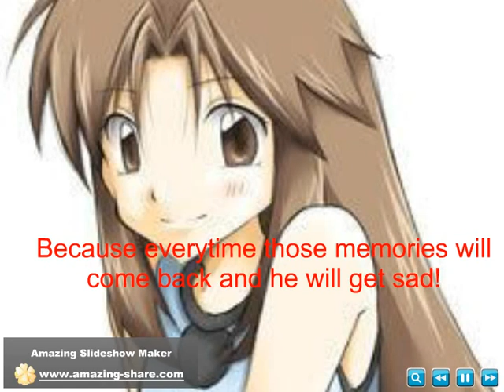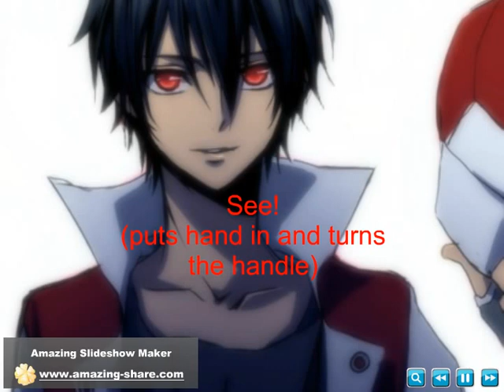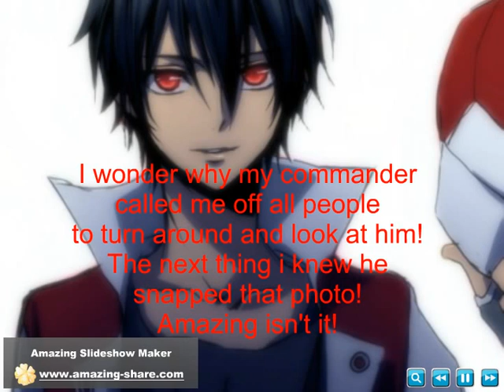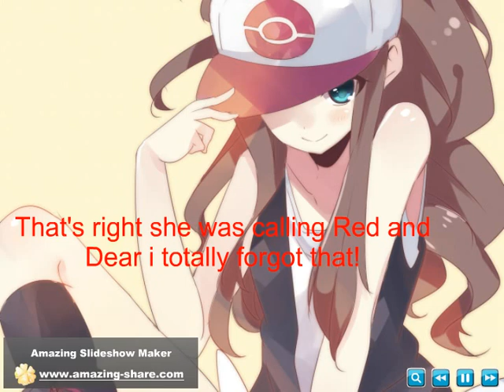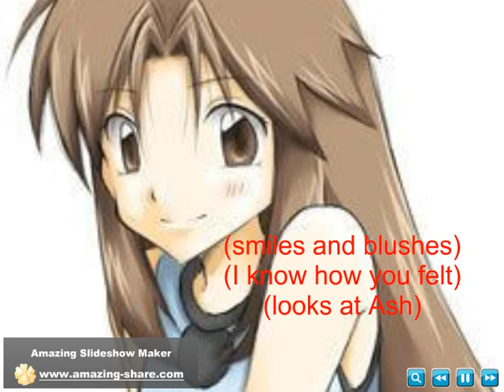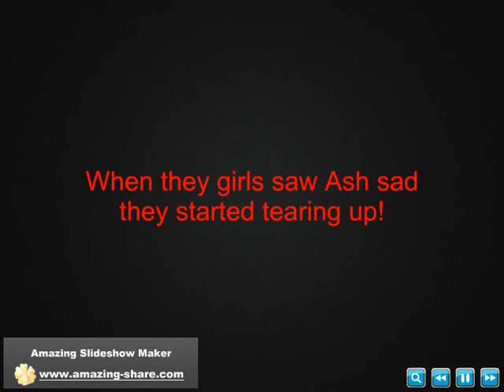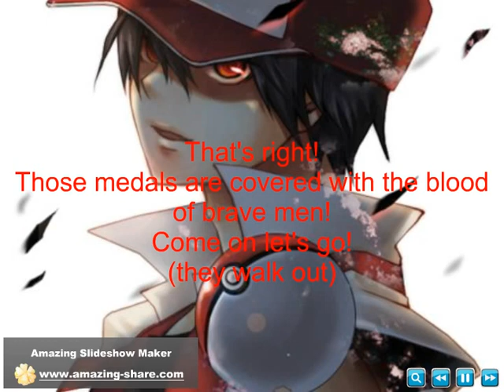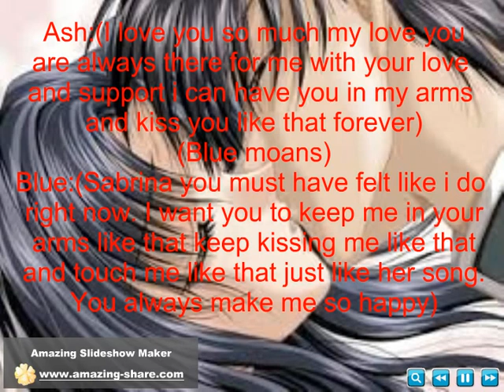Pokemon World High episode 65 part 7